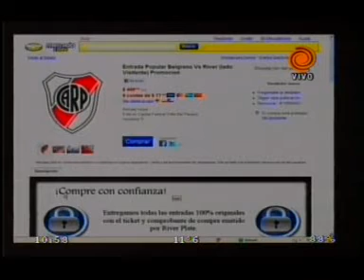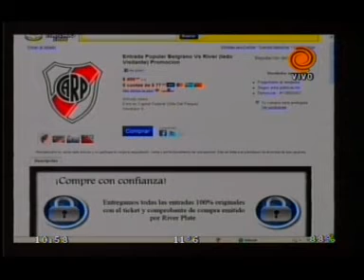reventa de entradas 20110620.3gp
Comenzó la venta de entradas para el partido Belgrano-River y desde muy temprano los hinchas hacen fila pacientemente. Con gran espectativa y la esperanza de conseguir una entrada, las boleterías de la cancha de belgrano se abrirán a las 10 horas y empezará a vender entradas a los abonados. Misteriosamente, antes de la venta oficial de entradas en Buenos Aires, en internet inició la reventa de entradas para el partido desde 400 pesos.